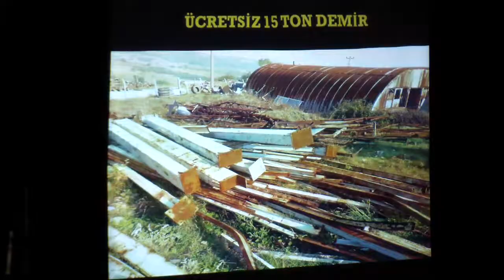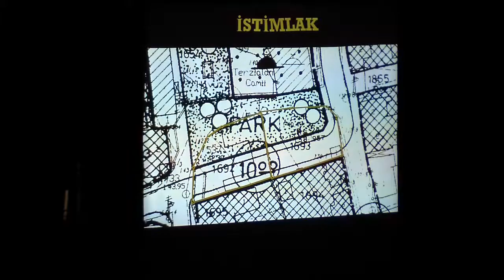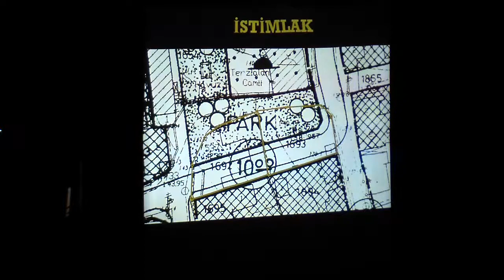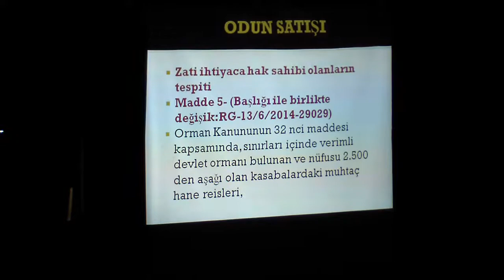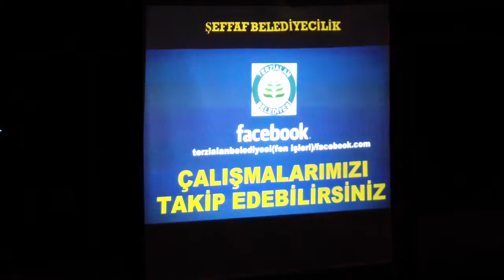2.HALKI BİLGİLENDİRME 3.BÖLÜM